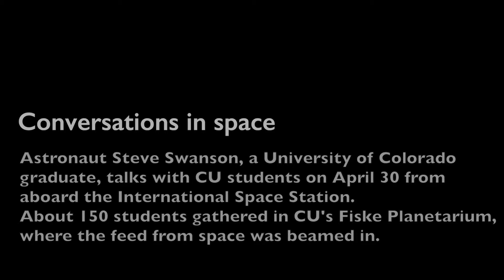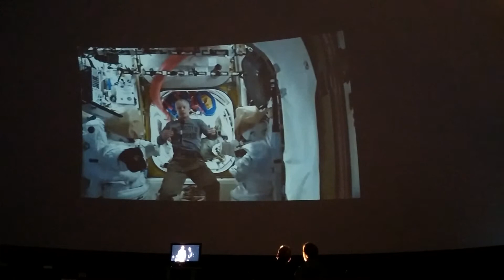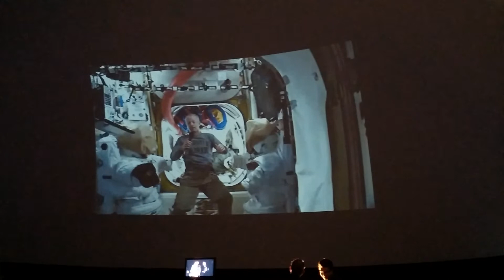Conversations in space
Astronaut Steve Swanson, a University of Colorado graduate, talks with CU students on April 30 from aboard the International Space Station. About 150 students gathered in CU's Fiske Planetarium, where the feed from space was beamed in.

Video filmed by BizWest reporter Joshua Lindenstein,
produced by BizWest intern Yuchen Wu.